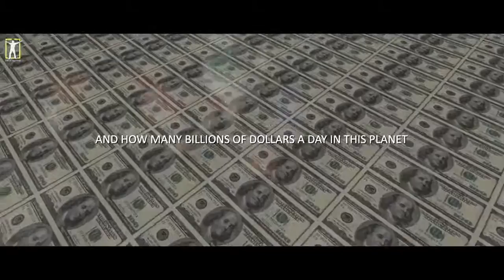Nocebo effect.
Placebo effect
MEDICINE
pharmaceutical
FRAUD